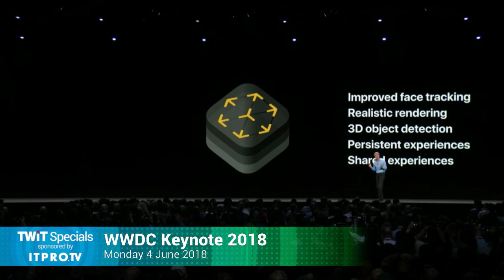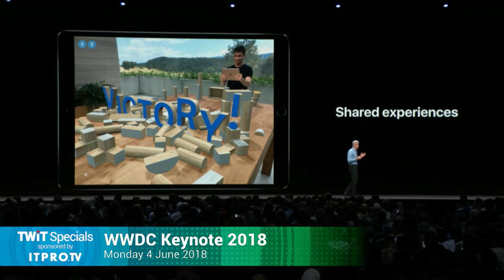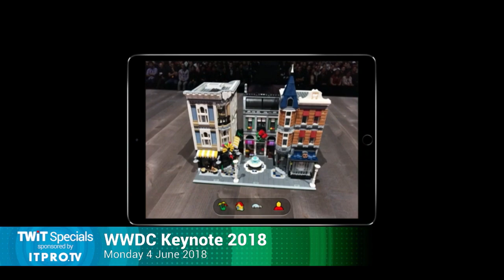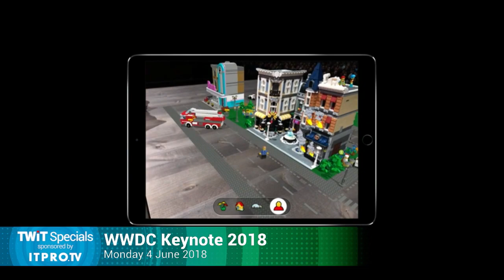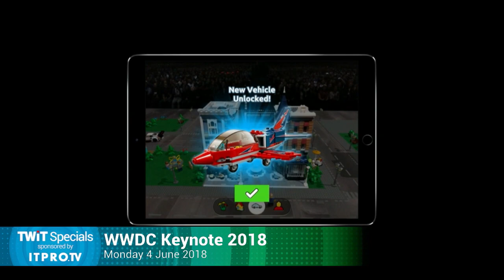Legos with ARKit2 (with commentary)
At its annual developers conference, Apple demonstrated how its new ARKit 2 Will let Lego fans combine real and virtual Lego bricks in augmented reality.